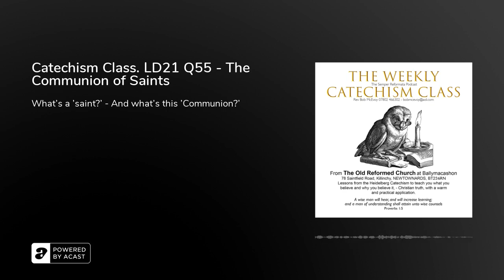Catechism Class. LD21 Q55 - The Communion of Saints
In this lesson [the first lesson in our new season] we are looking at&nbsp;Lord’s Day 21, Q.55. What do you understand by the communion of saints? The answer we ought to give is&nbsp;First, that believers, all and everyone, as members of Christ have communion with him and share in all his treasures and gifts. Second, that everyone is duty-bound to use his gifts readily and cheerfully for the benefit and well-being of the other members.So we are looking at the phrase in the Apostle’s Creed which says, I believe in something called “The Communion of Saints.” So, what is a saint, what is communion, and how does it affect us?

Let’s find out!Click this link for the STUDY GUIDE